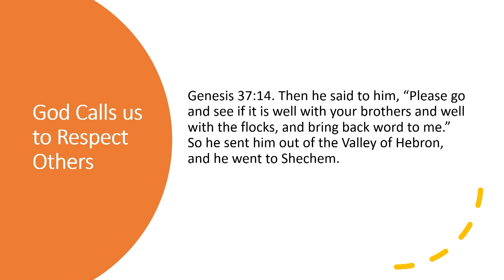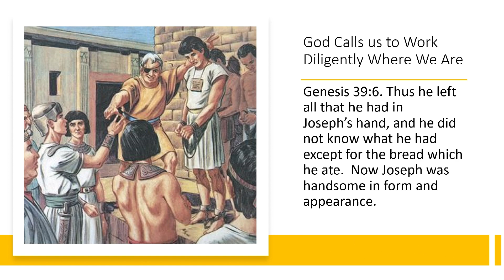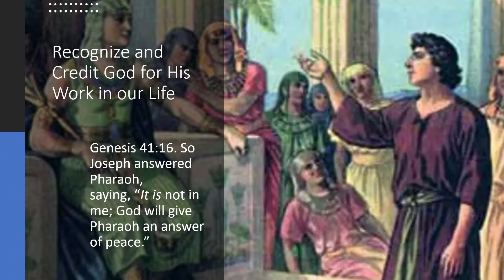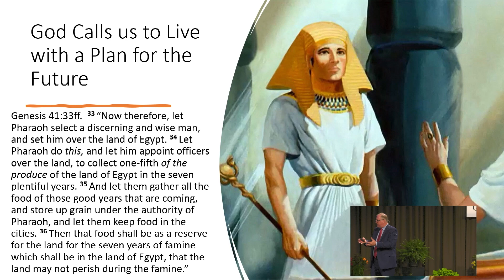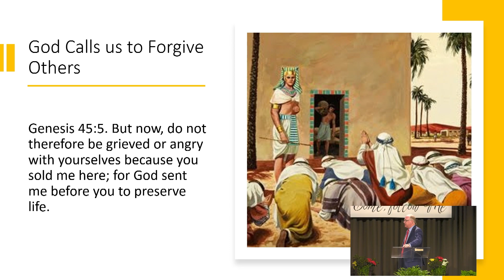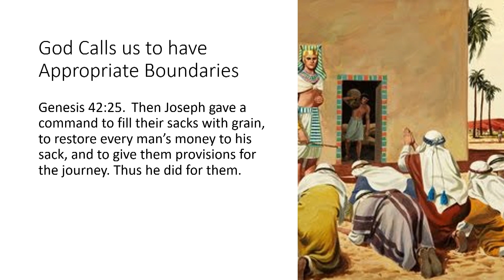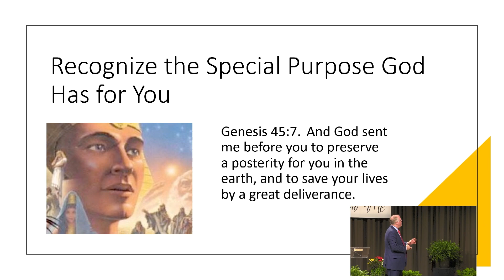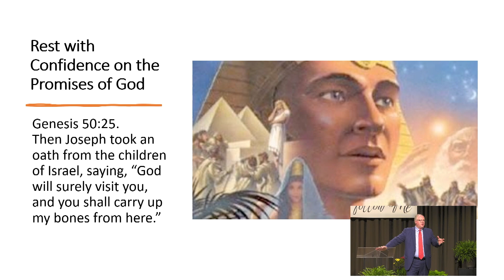A Life Well Lived | Rick Remmers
153rd Annual Wisconsin Camp Meeting